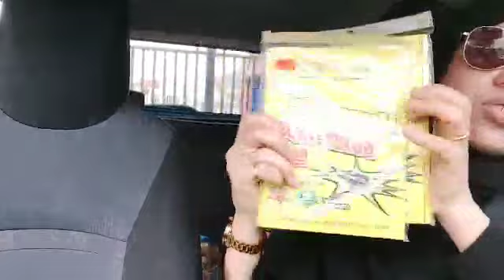vlog in Moseley Road and Coventry Road Small health